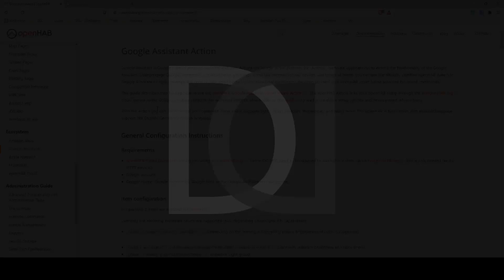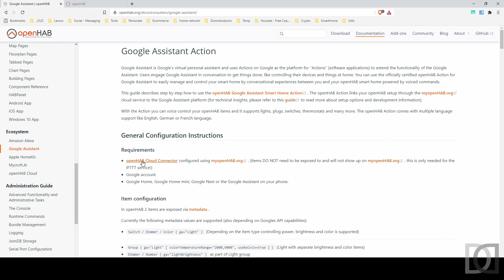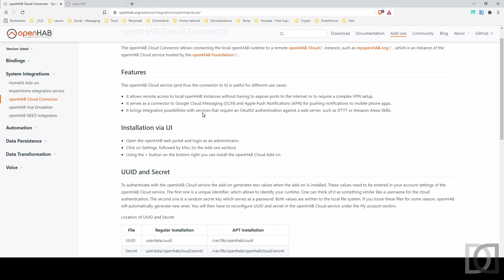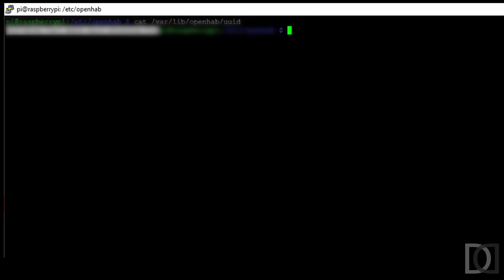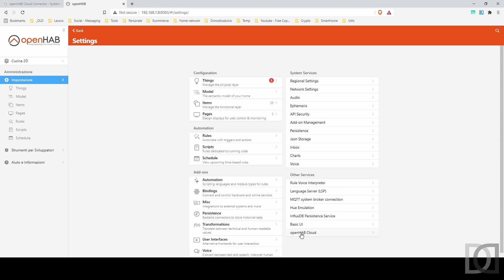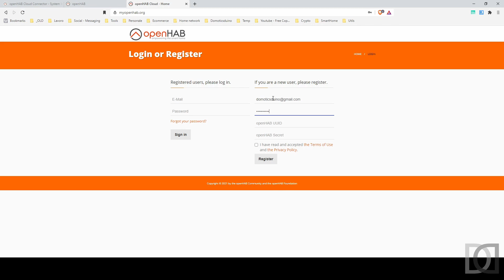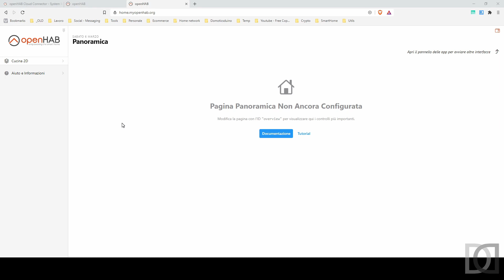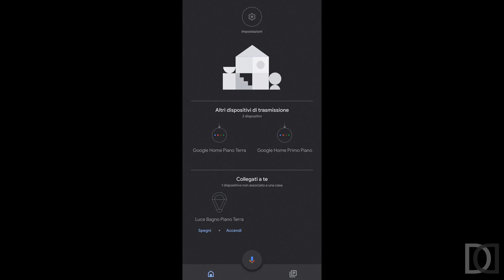Home Automation System - OpenHAB 3 - 25. Integrazione con Google Home Parte 1 ITA - sub ENG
Venticinquesimo capitolo relativo ad OpenHAB 3.
In questa prima parte vediamo come predisporci per utilizzare i nostri "oggetti" di openhab con la suite di google per la gestione domotica.

Andremo quindi a configurare openhab in cloud per integrarlo nell'app google home.

Buona visione